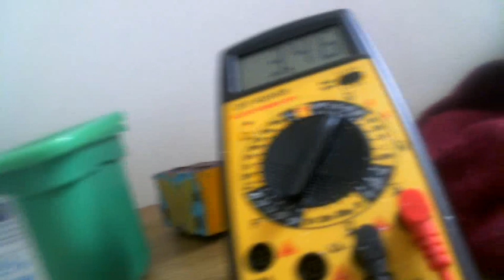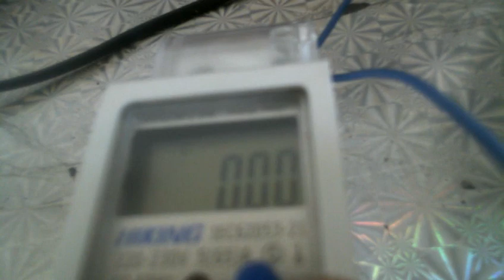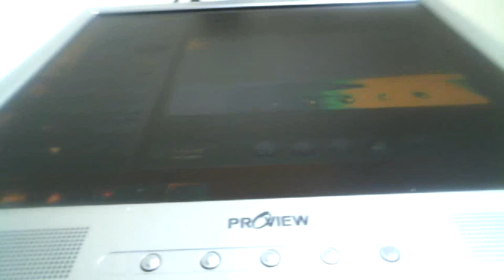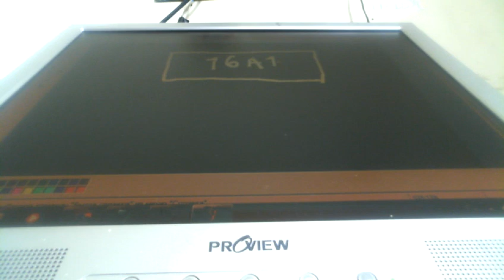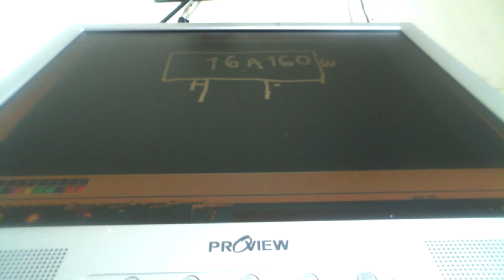РЕПТИЛОИД ЧЕШИ ГРУДЬ !!! БЕЗ -ПЛАТНАЯ ЗАРЯДКА АККУМУЛЯТОРОВ НА ИМПУЛЬСЕ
применяется новый импульсный зарядник супер стар который позволяет заряжать акумуляторы без затрат тока то есть абсолютно безплатно